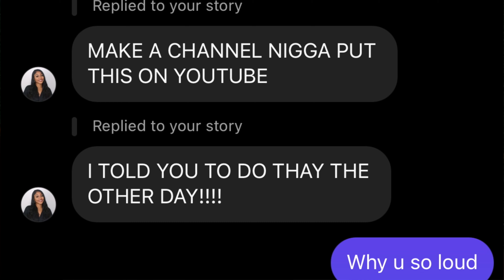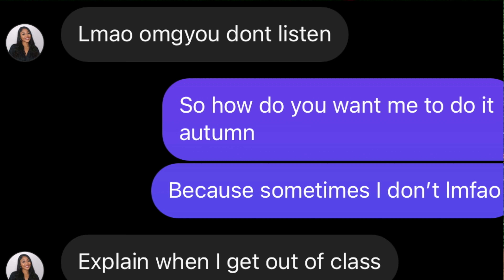Autumn So. Fvshionable and Trenton Talks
Trenton Talks believes in the power of visual storytelling to inspire change. Through our professional videography services, we capture the essence of Trenton, New Jersey, showcasing the remarkable talents, stories, and triumphs of Trenton natives. By sharing these authentic narratives, we challenge negative stereotypes and reshape perceptions of our vibrant city. From documenting local entrepreneurs to celebrating talented artists and extraordinary athletes, Trenton Talks delivers high-quality videos that evoke emotion and inspire. Choose Trenton Talks for your videography needs to support local talent and be a part of transforming our city's narrative.